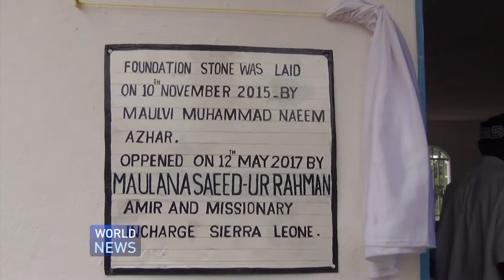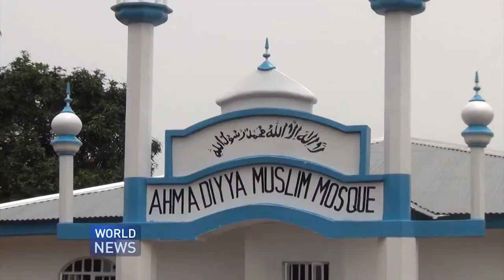Sierra Leone opens new Mosque